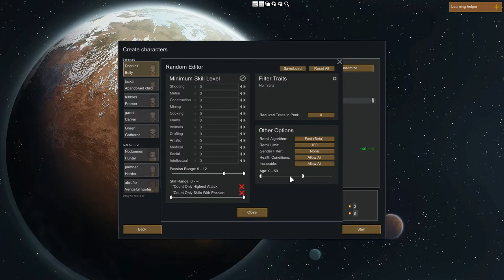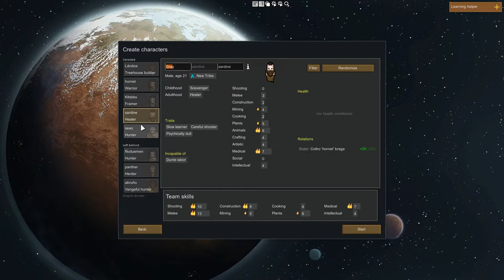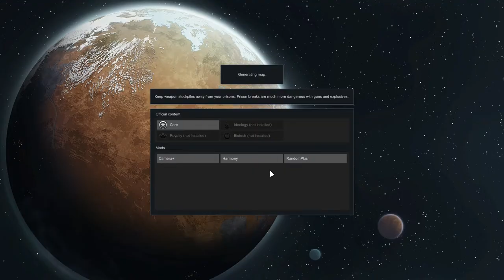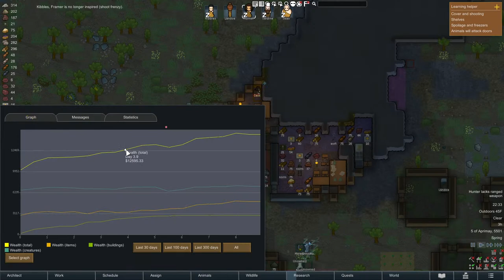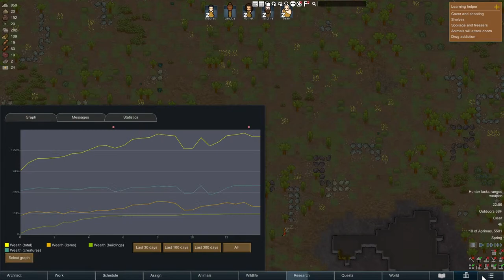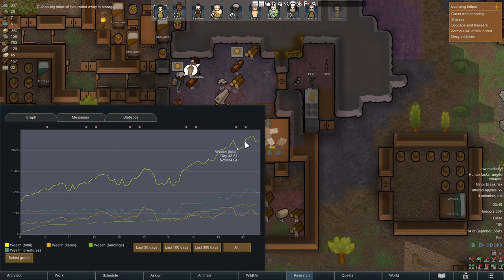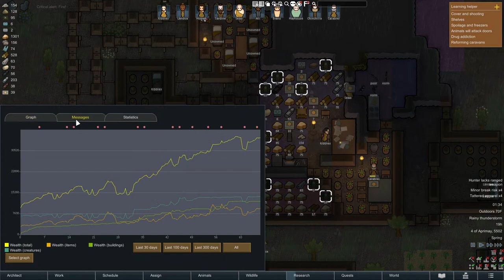Evil Hero Uses Medieval Knights to Genocide the Planet - RimWorld Hardest Difficulty 1.4 Playthrough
This RimWorld let's play 2023 series will take you on the adventure of a lifetime where we annihilate all sentient life on the planet.

This is a Rimworld let's play vanilla series. It's definitely not a great RimWorld let's paly for beginners but you could definitely learn a ton by watching. This RimWorld gameplay 2023 video will show you one of the most compelling RimWorld playthrough 2023 concepts for vanlila. This is one of my favorite RimWorld playthrough ideas. If you're looking for a fun RimWorld walkthrough 1.4  then this RimWorld let's play series will be amazing.